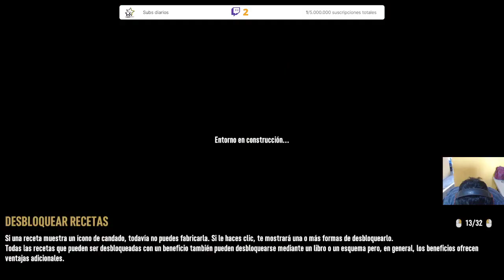La historia de mi vida